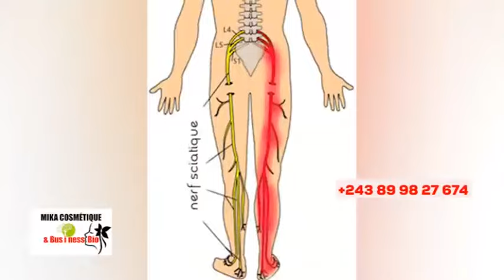🔥MA² KITAMBALA SANS CRAINTE, FAIT DES GRAVES RÉVÉLATIONS, KINDOKI EXPOSÉ, BOLANDA VIDÉO !!